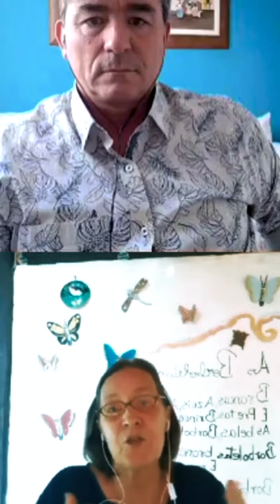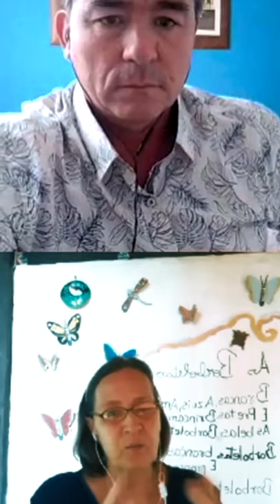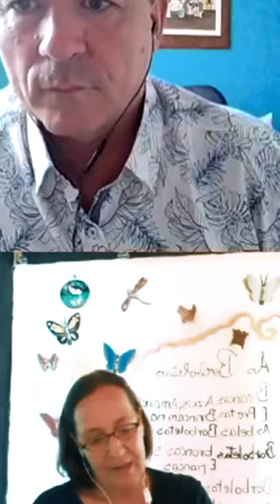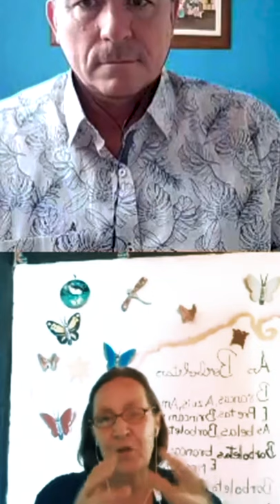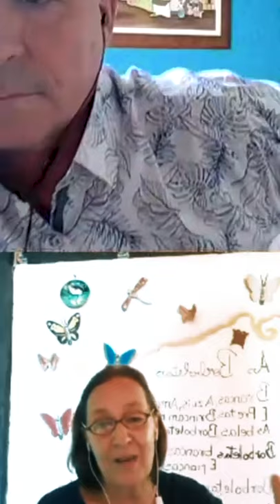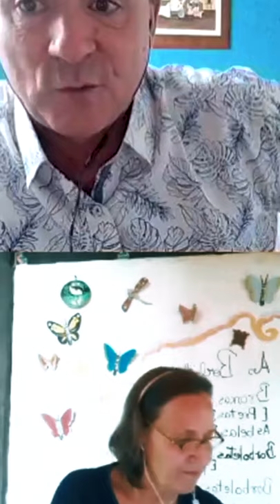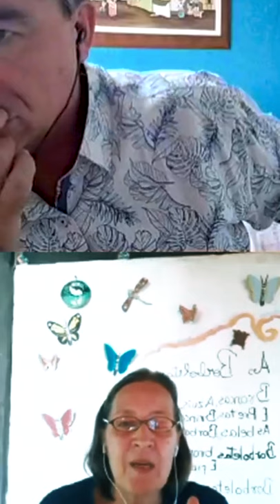Veja como foi a live do Parque de Dois Irmãos e UFRPE - 12/05/2020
O aparecimento de animais silvestres em áreas urbanas durante a pandemia foi tema de uma live especial, realizada na última terça (12), e transmitida simultaneamente no Instagram do Parque de Dois irmãos e da Universidade Federal Rural de Pernambuco. O debate on-line teve a presença do secretário estadual de Meio Ambiente e Sustentabilidade, José Bertotti, e da doutora e especialista em mamíferos Maria Adélia Oliveira (UFRPE). Mais de 1.200 internautas visualizaram a iniciativa, e participaram ativamente com perguntas e depoimentos.

A professora Adélia falou que o isolamento social tem uma relação direta com os passeios mais frequentes desses bichos nos centros urbanos. “É estranho ver agora que alguns animais passarem a entrar e a sair das cidades. Mas, existem duas razões para isso. Uma é que agora nós estamos em casa, mais tranquilos e atentos, passando a perceber aqueles animais que convivem conosco, como os saguis e as capivaras. A outra é que os animais estão mais confiantes com a diminuição do barulho, a redução do movimento de pessoas, dos veículos e dos cheiros. Assim, eles se arriscam a entrarem mais, a saírem do seu percurso natural. Esses animais não vêm de longe. Eles convivem com a gente, que não tem a oportunidade de vê-los, e claro eles estão um pouco mais ousados”, argumentou.

O secretário José Bertotti também contou sobre o trabalho desenvolvido pelo Centro de Triagem de Animais Silvestres de Pernambuco (Cetas Tangara), que vem recebendo os animais silvestres que precisaram ser resgatados, cuidados e devolvidos à natureza. “O Cetas Tangara fez, no início desse mês, uma operação de soltura de onze animais silvestres. Foram devolvidos à natureza duas capivaras, dois carcarás, um jacaré, uma preguiça, um guaxinim e quatro jiboias. Todos foram resgatados no período da pandemia. Mas, ao longo de todo ano, o Cetas desenvolve um excelente trabalho, chegando a receber mais de 10 mil animais”, frisou.